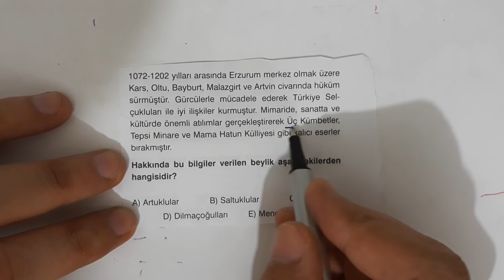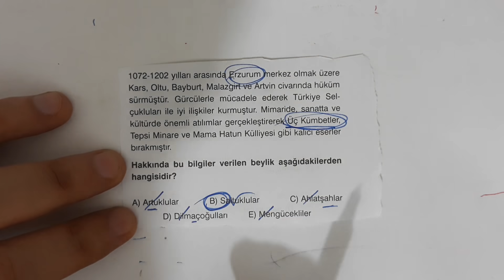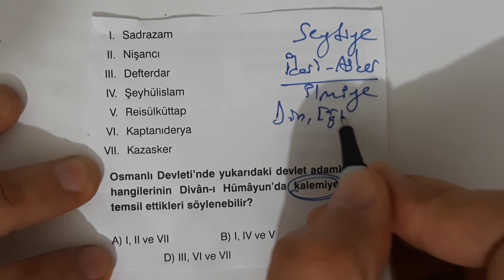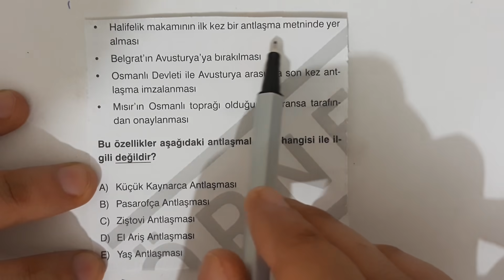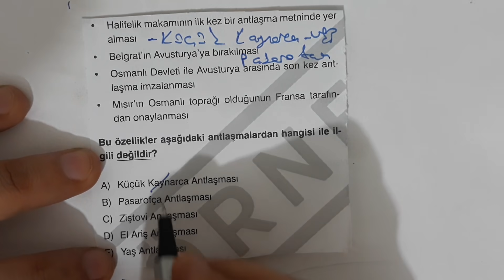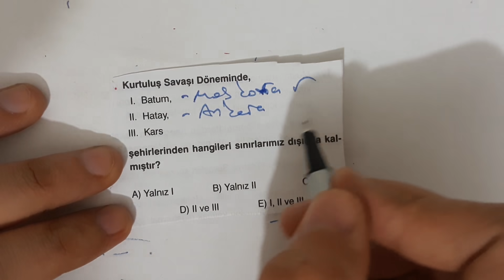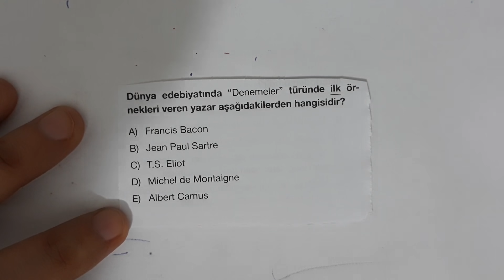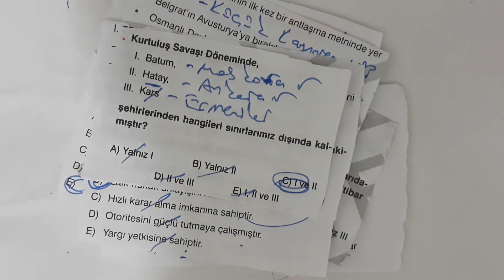KPSS Ön Lisans Eksikleri Kapat - Tarih Mini Denememiz - Ali Hoca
KPSS Ön Lisansta son viraja girdik.
Sizler için farklı kaynaklardan mini deneme hazırlandı.
Denemeden, KPSS Ortaöğretim ve EKPSS grubu da faydalanabilir.
KPSS Ön Lisans 2022
KPSS Ortaöğretim 2020
EKPSS 2020